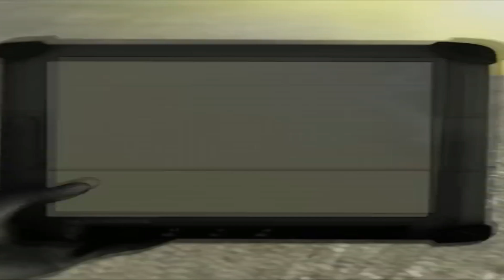SKIBIDI TOILET NEW 32 ALL Episodes & ALL SEASONS 1-32 (NEW UPDATE) - Full HD 60 fps